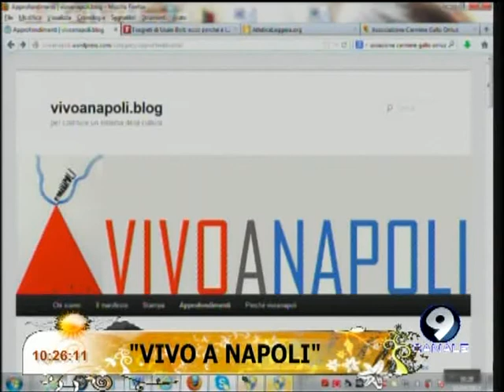Associazione "Vivo a Napoli" - Studio Mattina 29/04/13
- Emilia Leonetti e Diego Guida, rispettivamente, presidente e consigliere dell'Associazione "Vivo a Napoli", ospiti di studio Mattina (Canale 9). Intervista realizzata da Federica Riccio, Mariasilvia Malvone e Lucio Pierri.